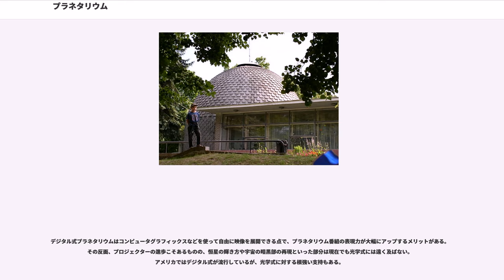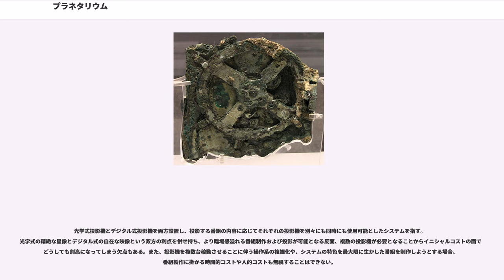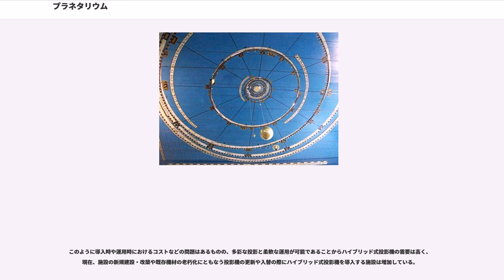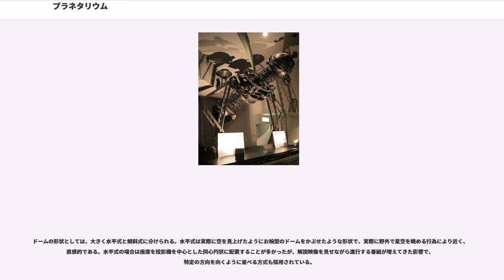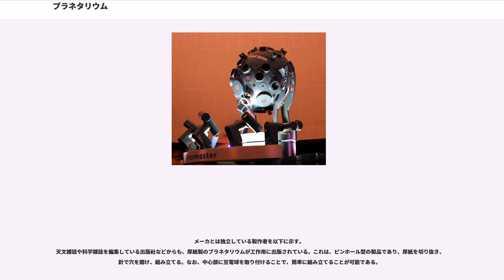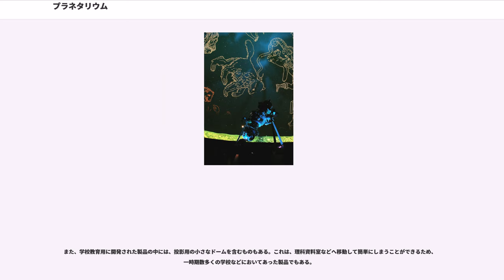プラネタリウム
プラネタリウム（）は、投影機から発した光をドーム状の天井の内側に設置された曲面スクリーンに映し出すことで星の像およびその運動を再現する設備あるいは施設を指す。プラネタリューム、プラネタリュウム、天象儀（てんしょうぎ）ともいう。プラネと略すこともある。

惑星（）に由来する言葉であるが、惑星のみならず恒星を含む星空全体とその運動を再現する。また、地球上の任意の場所・時代の星空を投影したり、曲面スクリーンに投影されることを前提に撮影された映画を上映したりするなど、様々な機能を持つ。公的な機関が天文台、あるいは、科学館や博物館に併置する例がしばしば見られるが、民間企業が集客の目玉として商業施設に設置する例もある。

アルキメデスは、太陽・月・惑星の運行を再現する装置を所持していたとされる。キケロの著作によれば、紀元前1世紀にギリシャの哲学者、ポセイドニオスがアンティキティラ島の機械として現在知られている機械を製作したと記述されている。この機械は太陽と月、その当時知られていた、水星、金星、地球、火星、木星、土星の惑星運行を再現するものであったらしい。1901年にからアンティキティラ島の機械が発見されたことにより、そのような天体の運行を再現する装置は紀元前に既に存在していたことが実証された。

ヨハンネス・カンパヌス (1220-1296) は"Theorica Planetarum" （太陽系儀）を建設した。1348年から1364年にかけて時計師のジョバンニ・デ・ドンディはアストラリウムを製作した。近代的な太陽系儀は1704年に時計師のジョージ・グラハムとトーマス・トンピョンによって作られた。グラハムは自らのパトロンだった、アイルランドのの名を取って、この太陽系儀を「オーラリー」と名づけた。以降、英語圏では太陽系儀のことを「orrery」(オーラリー)と呼ぶようになる。

18世紀において、小型のオーラリーは迫力を欠いていた。18世紀末には複数の教育者達が、大型の天界を再現する装置を造った。アダム・ウォーカー（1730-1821）と彼の息子たちが製作した"Elaborate Machine" は全高12フィート、27インチ径のもので、垂直に立てられていて球体は巨大で目立っていた。その装置は説法に用いられた。

現存する最古の作動する惑星運行儀は、オランダのフラネカーに見ることができる。アイゼ・アイジンガー（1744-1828）によって彼の居室に7年の歳月をかけて製作され、1781年に完成した。

日本では江戸時代末期の1851年に田中久重によって上部に天象儀を備えた万年自鳴鐘が製作された。

このような機械仕掛けで天体の運行を再現する惑星運行儀は、日本では一部の博物館に展示されている程度である。デアゴスティーニ・ジャパンから2009年01月13日から2011年01月06日にかけて通算103巻の｢週刊 天体模型太陽系をつくる｣が刊行されている。

世界初の近代的なプラネタリウムは、1923年、ハイデルベルクのバーデン天文台の主任研究員であったマックス・ヴォルフとドイツ博物館のオスカル・フォン・ミラーが、天体運行の再現による説明を行うためにイェーナのカール・ツァイス社に依頼し、ツァイス社の技師であったヴァルター・バウアースフェルトによって発明されたものである。「ツァイスI型」と名付けられたこの投影機は、北天用の1個の恒星球と惑星棚を備え、約4500個（おおよそ6等星まで）の投影を行うことができた。恒星原板の採用や、集光レンズを使用してドーム内に星像を投影するという現在の光学式（レンズ式）プラネタリウムの基本的原理は、この時点でほぼ完成している。この投影機はドイツ博物館に収蔵されている。

日本で最初に設置されたプラネタリウムは、1937年に大阪市立電気科学館（のちの大阪市立科学館）に設置されたカール・ツァイス・イェーナ社製「ツァイスII型」である。これは、アジアで最初に設置されたプラネタリウムでもあった。同型が1938年に有楽町の東日天文館に設置されたが、1945年に戦災で焼失した。

戦後、1957年には東京・渋谷に天文博物館五島プラネタリウムが、1960年には兵庫県明石市に明石市立天文科学館が、1962年には名古屋市に名古屋市科学館が開館した。

日本国産として最初に開発されたプラネタリウムは、1958年に、千代田光学精工(株)（のちのコニカミノルタ）が市井の発明家・信岡正典が開発したプラネタリウムを甲子園阪神パークで開...